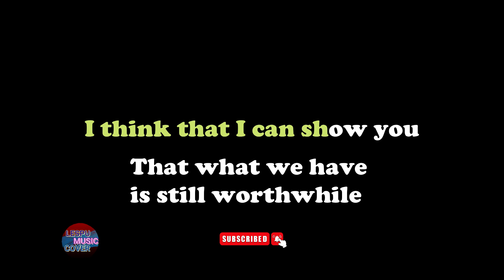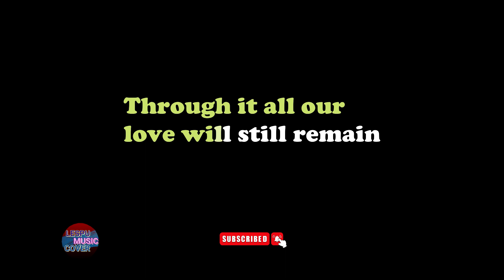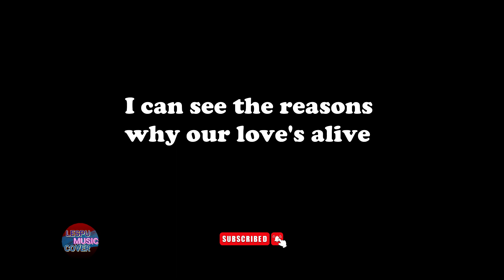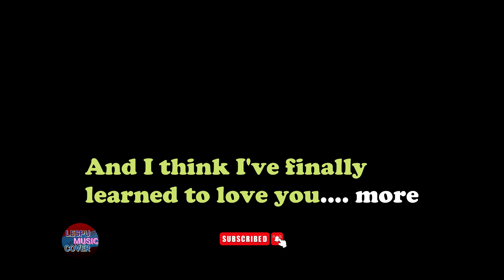In Your Eyes - George Benson - KARAOKE